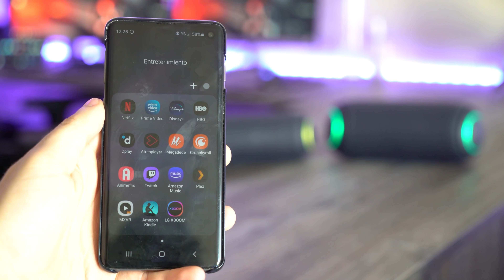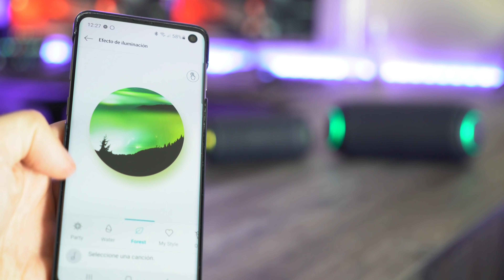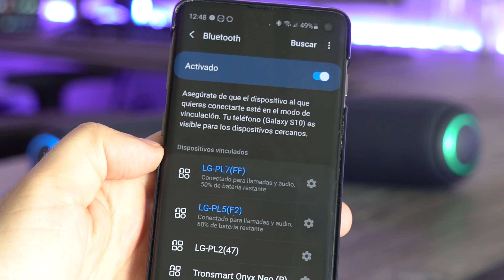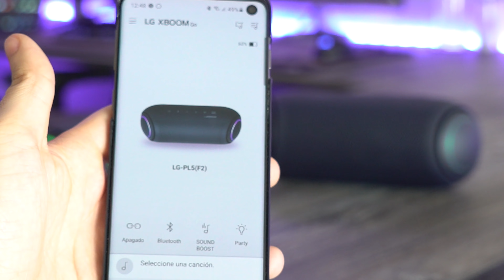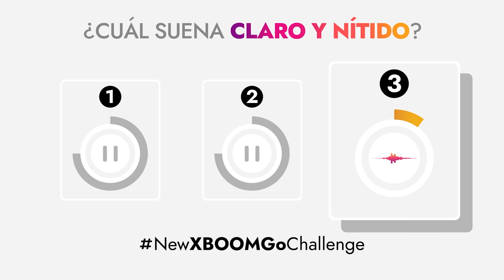Probamos los nuevos altavoces XBOOM Go de LG!! | PL2, PL5 y PL7 (CON SORPRESA AL FINAL!!)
Probamos la nueva gama de productos LG XBOOM Go PL2, PL5 y PL7